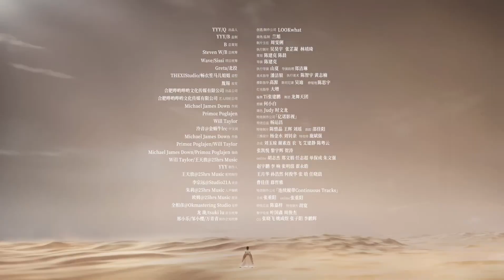刘宇 LIUYU《 漠》 𝐌𝐕